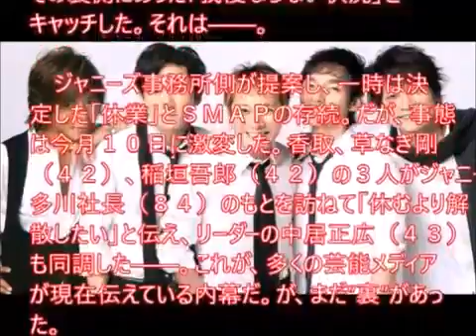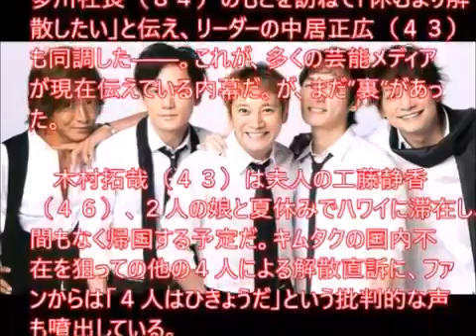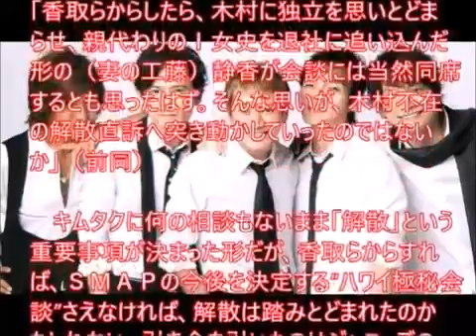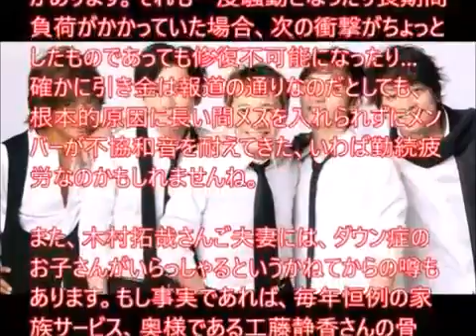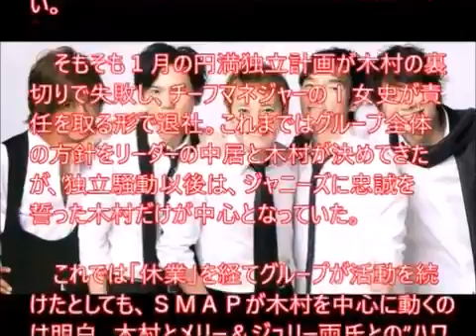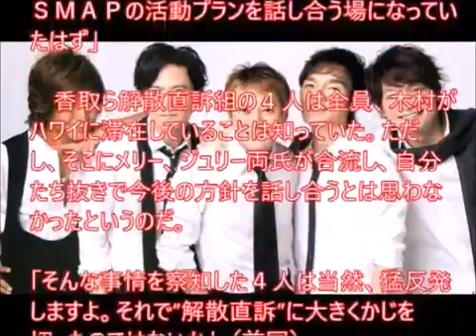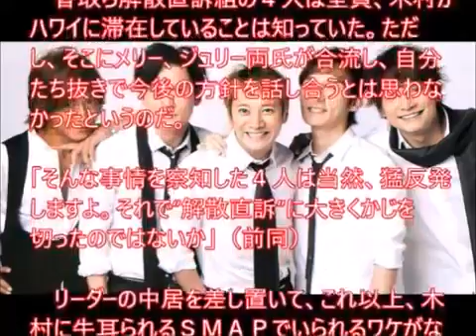【スマスマ】ＳＭＡＰ解散、株式が分かれ道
もうｉＰｈｏｎｅ壊したくない、でもせっかくだからダサいケースは嫌だなと思っていたらちょうど… → よろしけれ.

どうせなのでYouTubeで往復エアー代くらいはサクッと稼いで旅に出掛けませんか？結構良いモノですよ →

youtube視聴ツール配布中！ 【関連動画】 SMAPの不仲の理由を元マネ飯島三智が週刊文春で香取慎吾と木村拓哉の真相を激白！.